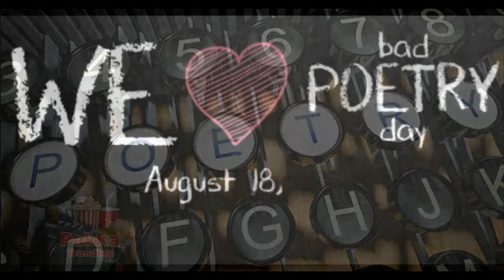18th August, Bad Poetry Day, World Honey Bee Day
August 18 is the 230th day of the year in the Gregorian calendar. There are 135 days remaining until the end of the year.